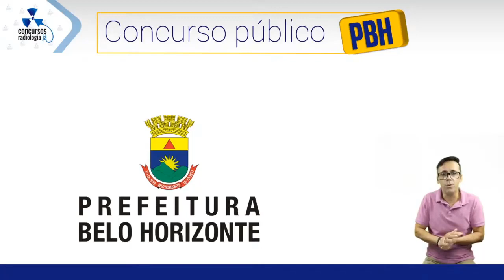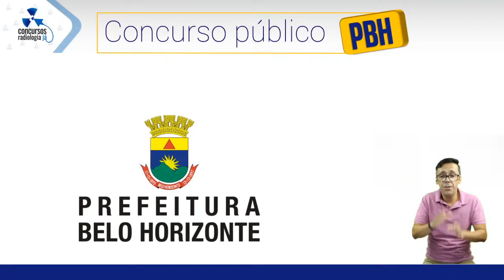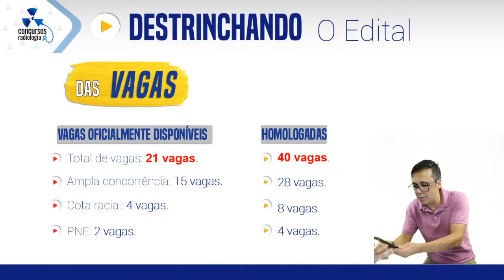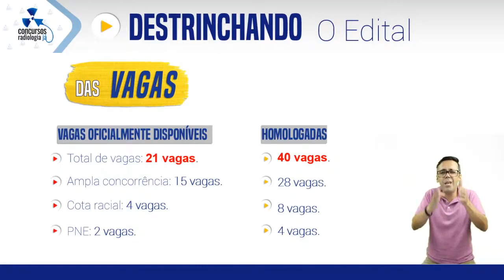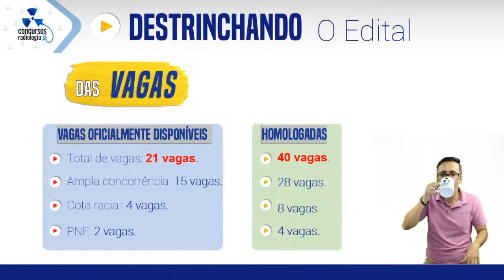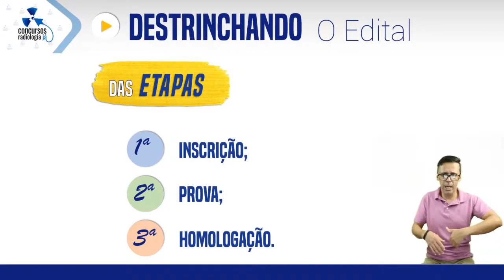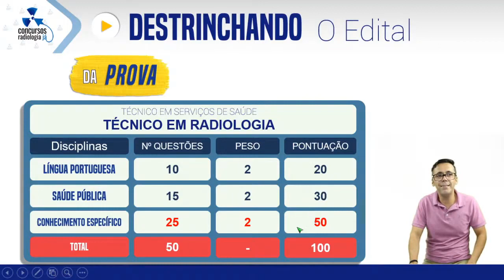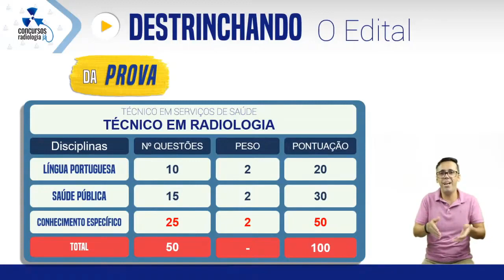Radiologia - Destrinchando Edital PBH Concurso Público - Prefeitura De Belo Horizonte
Siga nossa página e fique ligado para receber dicas, conteúdos, sacadas, técnicas mnemônicas além de técnicas de estudo e memorização para fechar provas e
passar nos concursos públicos de radiologia.